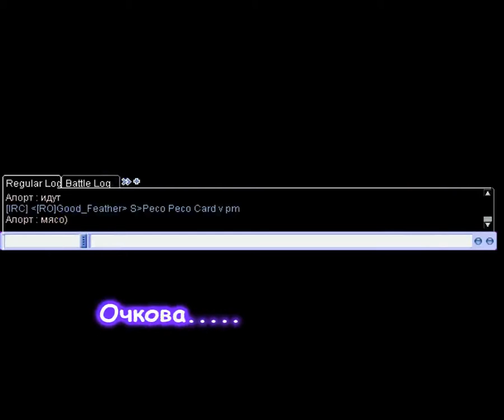[ Memories ] LumiRo III by Popay Week of December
Guild - Memories
Server - LumiRo III
Author - Popay